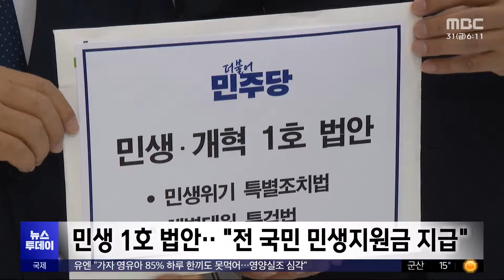[투데이 Pick? Pick!] 가입자명 '윤석열'의 전방위 통화‥8월 2일 '집중' (2024.05.31)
ㅤ
1. 가입자명 '윤석열'의 전방위 통화‥8월 2일 '집중'
2. 드러나는 용산 '핫라인'‥열흘 사이 25번 통화
3. 60대 남성 모녀 살해 후 도주‥밤사이 화재 잇따라
4. 분할재산 '20배' 올린 법원‥역대 가장 '비싼' 이혼
5. 첫날부터 총공세‥채상병·한동훈 특검법 발의